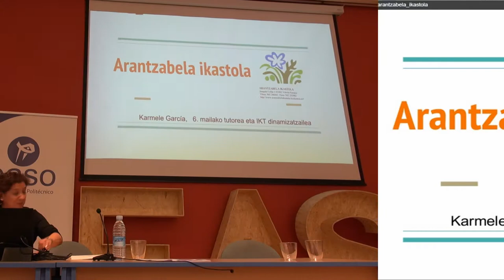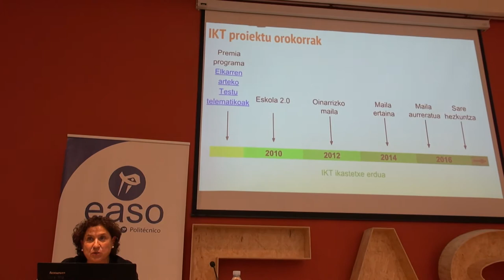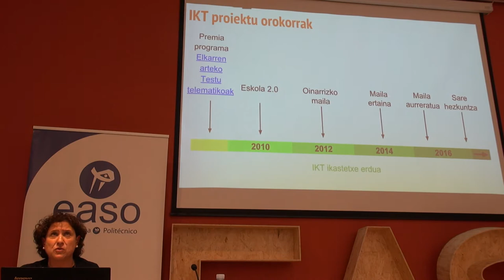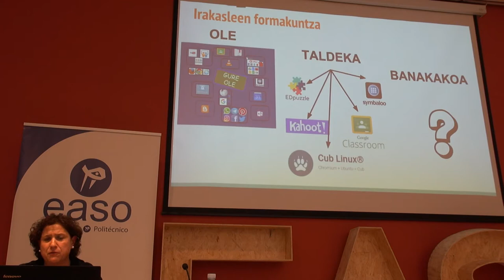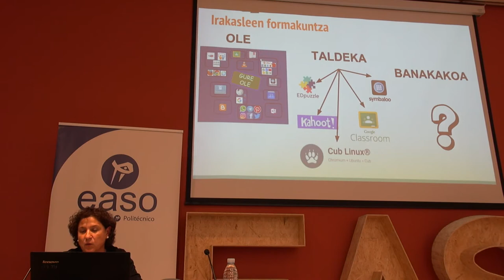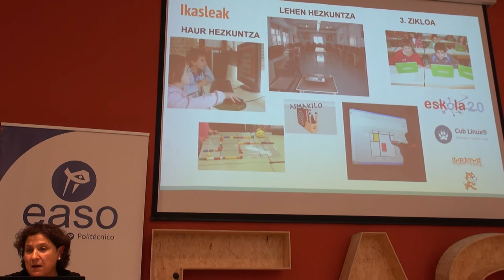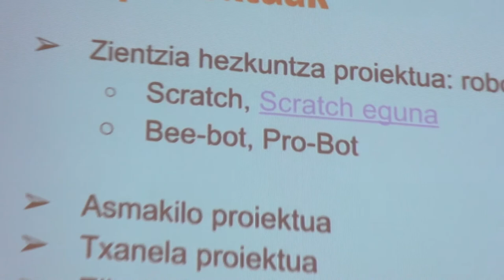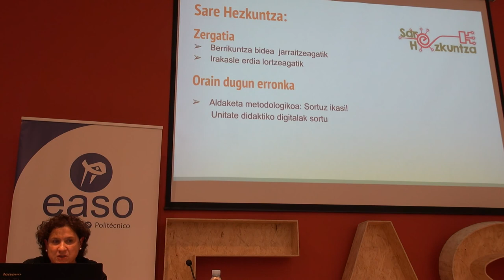Arantzabela Ikastola DIGCOMPORG jardunaldian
Karmele Garciak Arantzabela Ikastolako esperientzia partekatzen du DIGCOMPORG jardunaldian. @EasoPolitek-ek antolatuta eta @bgnagusiak grabatuta CC-by-SA 2016